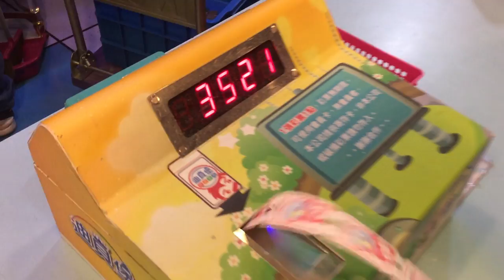【爵士鼓手魷魚kEN®】2016-03 教學😀 ( 鼓手 - ；爵士鼓練習1-1 ) Drum Cover Practice SparxStix 發光鼓棒